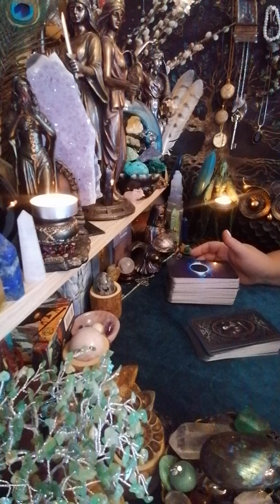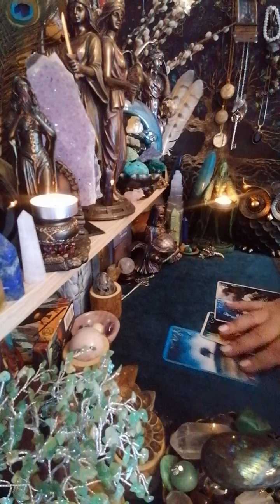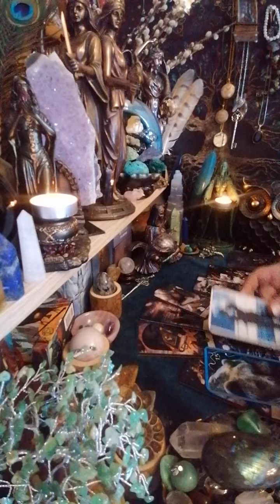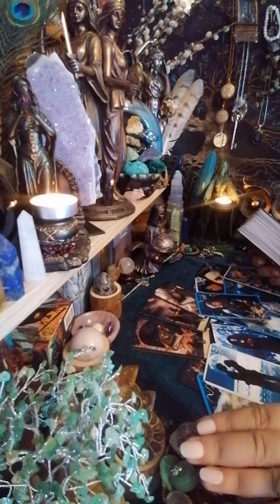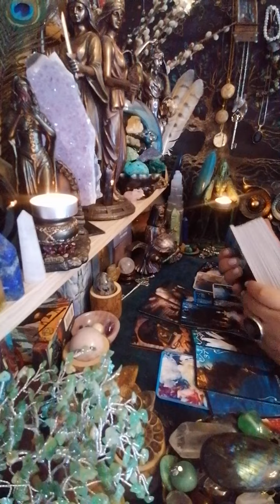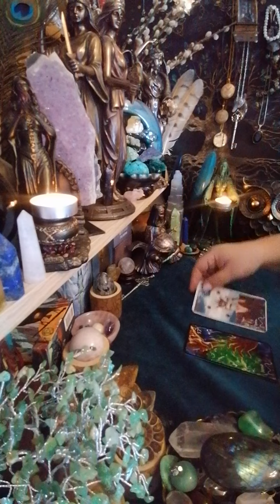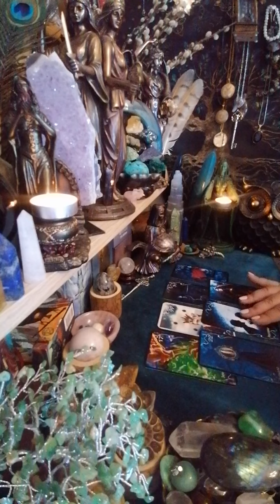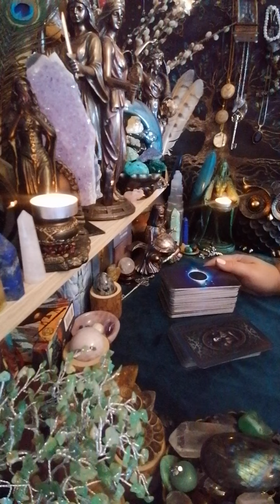🗝️✨ შავი საიდუმლო, რომელიც ორივეს გეხებათ ✨🗝️